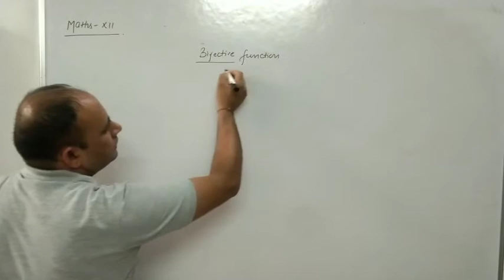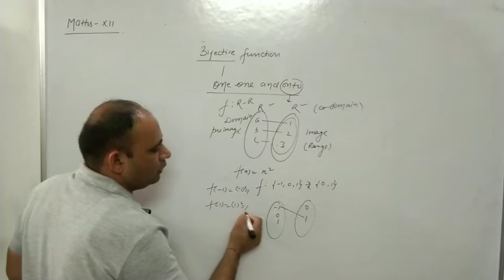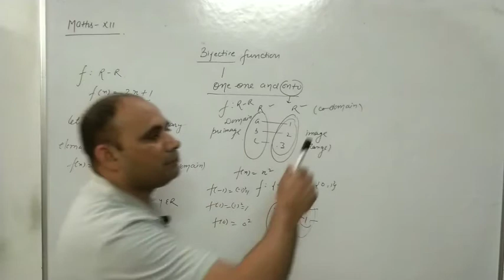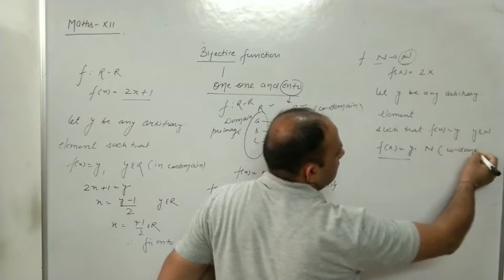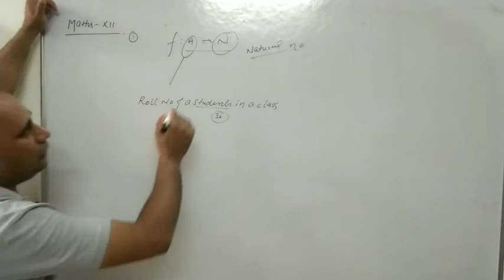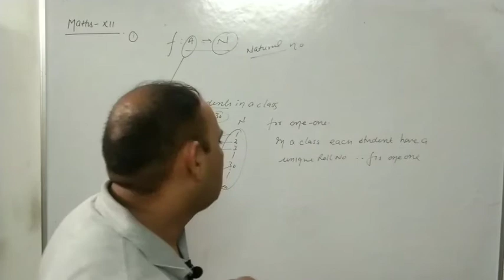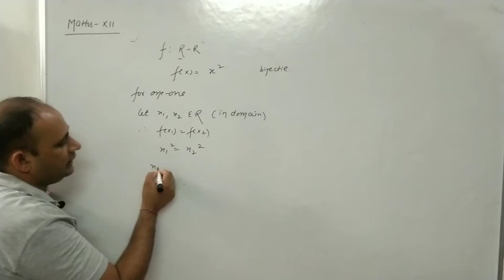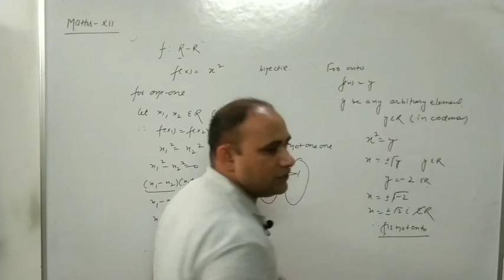MATHS XII BIJECTIVE FUNCTION LECTURE 1